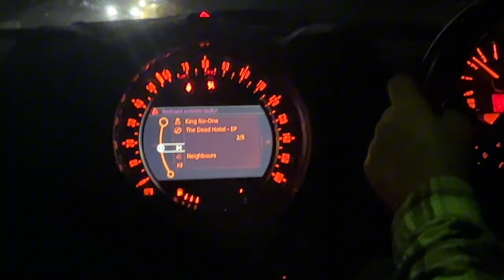spend a few days with me | shopping, gigs & cosy evenings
hey! spend a few days with me,
cozy evenings, shopping & gigs